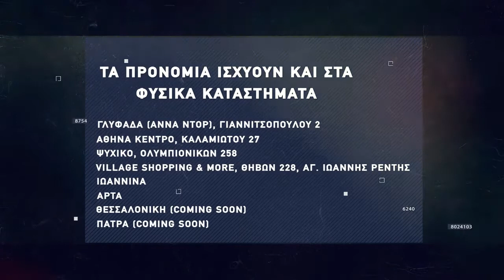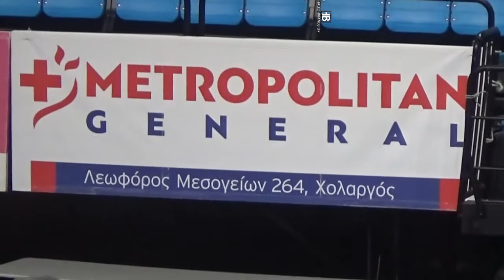Basketaki The League - G-vana Vs Κλειώ (17/10/2021)